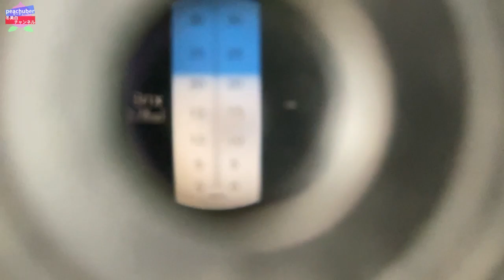♯524【果点】かてんってなんだ？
果点ってなんだ？！
果点って美味しい印って本当なのか！？

検証してみよう！

★岡山県赤磐市ふるさと納税★

★今井アニキの「あみかフルーツ」NEW ホームページ★

#​​​​​​​​岡山県
#​​​​​​​​​桃​
#​​​​​​​​​​ふるさと納税